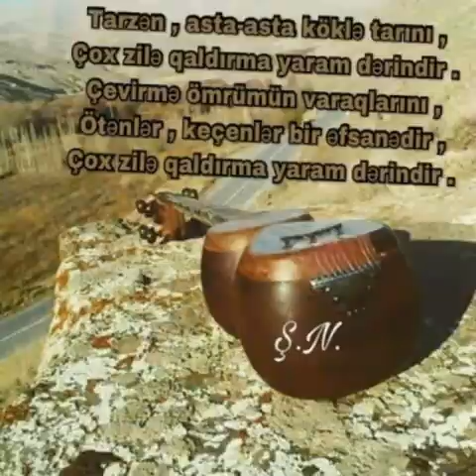Musiqi alətətləri. Vəliyeva Ləman müəllimə.